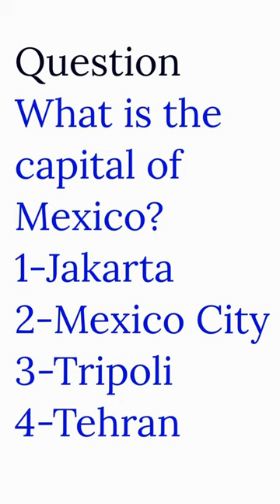Capital of countries in the world quiz / geography quiz challenge geographyquiz 🇲🇽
affair with married man
aiims delhi
akhil videos
avatar full movie in english
banshee cop beats up fighter
batting
bigg boss malayalam season 5
bing bong we did it
blue guppy
border design
cote d'ivoire
countries ball
countryballs algeria

deku
dk shivakumar
easy rainbow flick
edit
fortnite funny moment
gate react
goku vs big 3
good night tamil
guess the racist amp reaction
gulzar channiwala song
han and bang chan
homa and raides

Capital of countries session ❤️

Russia
Canada
united states of America
china
Brazil
Australia
India
Argentina
Kazakhstan
Sudan
Algeria
Congo
Saudi Arabia
Mexico
Indonesia
Libya
Iran
Mongolia
Peru
chad
Niger
Ganger in Europe
Myanmar
Afghanistan
Somalia
central African Republic
Ukraine
Madagascar
Botswana
Kenya
France
Yemen
Thailand
Spain
Turkmenistan
Cameroon
Papua New Guinea
Sweden
 Uzbekistan
Morocco
Iraq
Paraguay
Zimbabwe
Japan
Germany
Republic of the Congo
Finland
Vietnam
Malaysia
Norway
Cote d'Ivoire
Poland
Italy
Philippines
Ecuador
Burkina Faso
New Zealand
Gabon
western Sahara
guinea
united kingdom
Ghana
Romania
Laos
Uganda
Guyana
Oman
Belarus
Kyrgyzstan
Senegal
Syria

bhoot wala
bhutiya stories
cat
cid. horror. episode
gadi laga0 gadi
keren gari
legit online jobs that pay daily
makeup slime
princess sheikha mahra
sher ma dehat
song
tere aane se episode 1
troom troom in hindi
vikas sir motivational video
 Baber Azam funny moments
Sharoon Shazam

bhoot wala
bhutiya stories
cat
cid. horror. episode
gadi laga0 gadi
keren gari
makeup slime
princess sheikha mahra
sher ma dehat
song
Sharoon Shazam
Shazam movie
Shazam

1000 calories a day
alex stein
animals that will be extinct soon
batang quiapo may 23 2023 ful episode 1/3
best browsers
blackpink
byunin protein
funny tennis moments
genshin impact
golliwog
got talent
heart on ice
how big can you get naturally
i love a criminal
meghan markle hiking
nothing enrages me more than fat models
otaku
pani puri
paparazzi
peabo bryson songs

pani puri
paparazzi
peabo bryson songs
pizza tower scream meme
rip songs
sarath babu
scuba diving for beginners
sit down on it like a lollipop
storytime slime
the maid's revenge chinese drama
the watcher
tulsa king

bhoot wala
bhutiya stories
cat
cid. horror. episode
gadi laga0 gadi
keren gari
makeup slime
princess sheikha mahra
sher ma dehat
song
Sharoon Shazam

a4
a4 copying mrbeast
aayu and pihu show shimla
acchi acchi naat
andrew tate
andrew tate's latest news
annabelle cartoon
aphmau uno
ary digital
ashish chanchlani
avatar catalog roblox
avengers
aye musht e khaak episode 10
babar azam funny moments
battle of bakhmut map

bhoot wala
bhutiya stories
bigg boss ott
bikin cream
bill hader impressions
birthday month gift
blackpink song
blows up pancakes mind
british highschoolers try indian food
bts disco
bts live
camazotz fgo
captain halal

cat
chris cornell death news
cid
cigar vs cigarette
coduri pentru brookhaven
comedy scenes telugu
cottontailva
countries
cute couple cuddling
dame dame
demon slayer season 3 ep 4 countdown

detroit lions
dhar mann
do you love me
dog gets zoomies
dr creep
dream room makeover
dua lipa
dusra kalma
easy makeup tutorial
extendable pocket staff
fik shun
fitoor ost
football match

funny shorts
gadi lagao gadi
gay seX
genshin tips
giant waves
girlfriend
girls attitude status
goku vs moro full fight
goku vs saitama full fight
goose duck game
grimsmo saga
gta 5 techno gamerz
haaland song
haikyu
halal Spiderman
happy birthday balloons
harsh noise wall
hd videos
hey mr policeman I don't want no trouble
holy rosary from Lourdes today
homa
honda civic 2023 modified
horror movies Bollywood in Hindi
how to erase pen writing
how to get dual cursed katana
how to make a claw machine
how to rizz a girl
I am woman
ichigo bankai
if i voice everyone in elementals
Istana takeshi
Jake Paul Vs floyd may weather full flight
Japanese abs workout
Jessi solar
Jin baba
Justin Bieber
Kapil Sharma show
kasmora Hindi movie com
keeho savage moments
Keren gari
kiribaku X listener
kreekcraft
Labrador dog
Lamborghini
lau Samoa
Leonor
little big
lyka Estrella